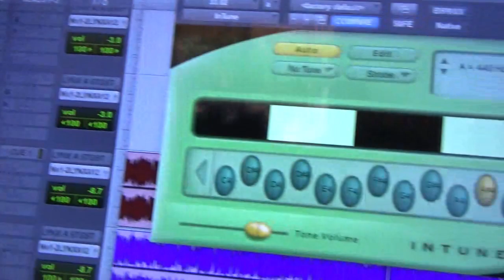Recording Guitar Solo for "Tell me Who"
Recording some guitar for an upcoming song "Tell Me Who"
Loving the sound I'm getting out of my VASE amp, they sure know how to make 'em in Brisbane.